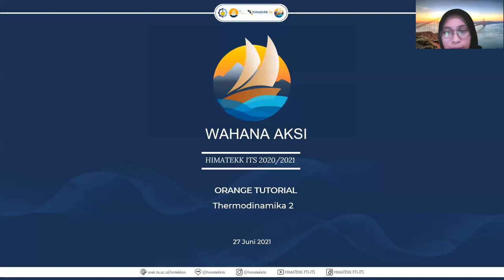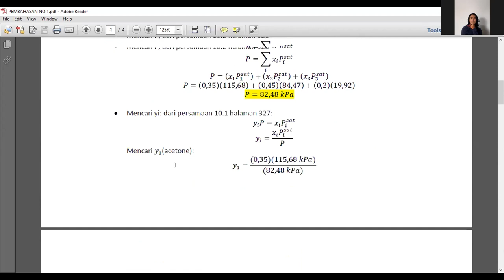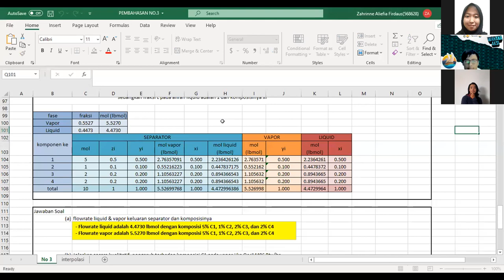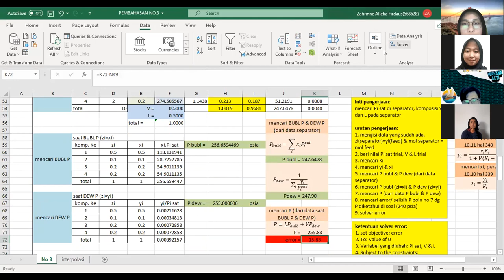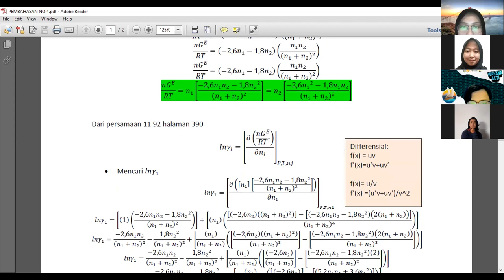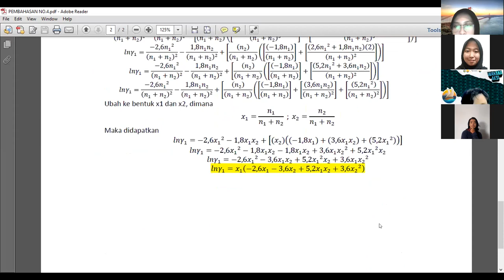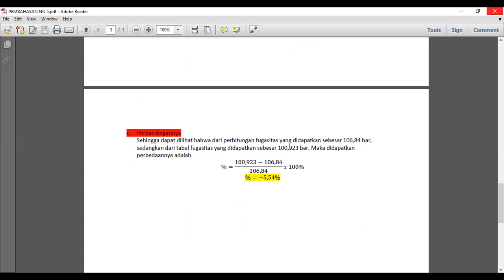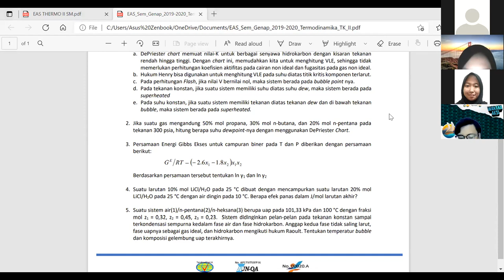Termodinamika Teknik Kimia II (27 Juni 2021)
Kelompok Belajar EAS TERMO-2